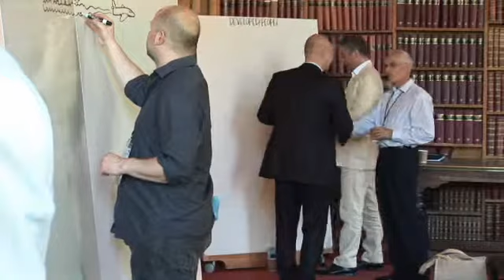SSEE World Forum 2010 Summary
Video summary of The Times/ Smith School of Enterprise and the Environment World Forum 2010 on 'Low Carbon Mobility: Land; Sea and Air' introduced by Dr Angela Wilkinson, Futures Director at SSEE.

Smith School Director Professor Sir David King welcomed 120 high-level participants to the University of Oxford.

Forum speakers included President Mikhail Gorbachev, Dr. Steven Chu, Dr. Janez Potočnik, Dr Fatih Birol, Mr Iain Conn, Professor Jan Rotmans, Mr Jan Kopernicki, Mr Mark Fulton, Professor John Heywood, Mr Martin Lees and Head of the Low Carbon Mobility centre Dr Oliver Inderwildi.